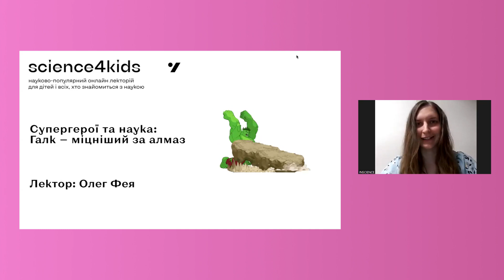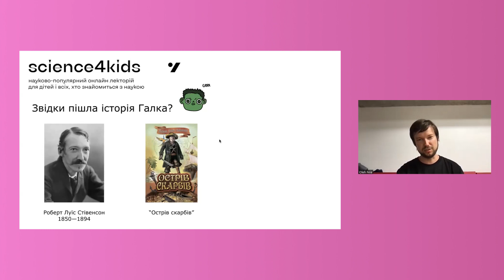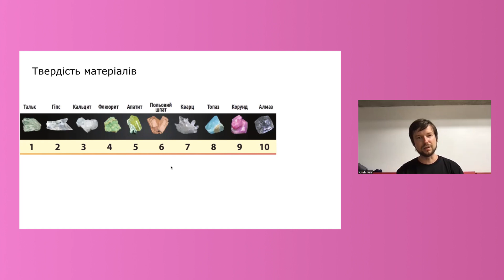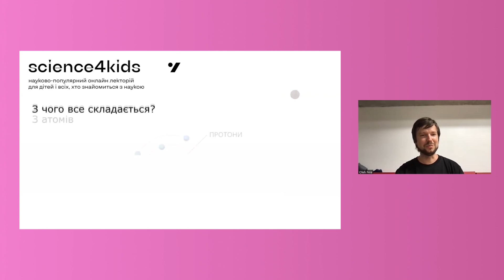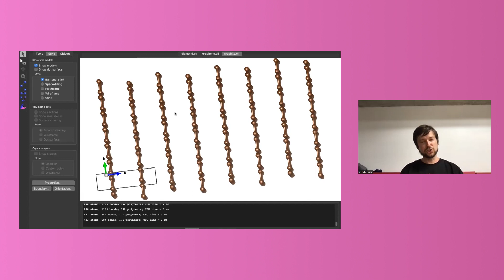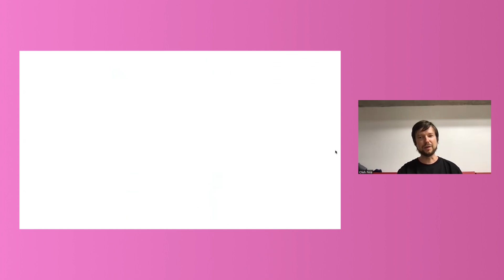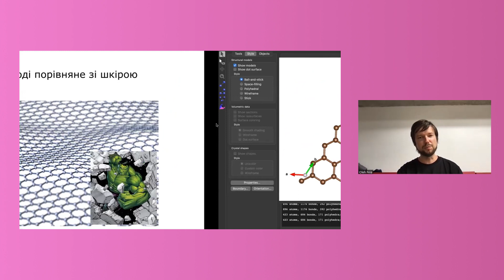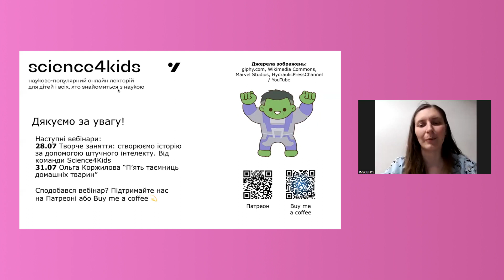Супергерої та наука: Галк — міцніший за алмаз. Фізик Олег Фея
Продовжуємо супергеройську рубрику неймовірним Галком (Халком). У коміксах і фільмах доктор Брюс Беннер має особливість — коли злиться, то перетворюється на велетенського, зеленого й непробивного Галка. Галку не страшна будь-яка зброя, адже його шкіра — найміцніший матеріал у Всесвіті. Наскільки це реально? Чи може бути щось міцніше за алмаз? Разом з фізиком Олегом Феєю ми поговоримо про матеріали навколо нас, що робить їх міцними і про те, як зробити штучні алмази.

Сподобалася лекція? Підтримуйте проєкт на Патреоні

Дізнавайтеся про наступні вебінари, шукайте лінки на трансляції в Zoom і надсилайте домашні завдання в нашому телеграм-каналі

Таймкод:
00:00 - Інтро: структура вебінару та представлення лектора
01:46 - Хто такий Галк? Звідки походить його історія?
05:05 - Наскільки міцна шкіра Галка
06:46 - Що таке твердість у фізиці
09:33 - Алмаз - найтвердіший мінерал. У чому його секрет?
16:28 - Міцність: як швидко прес розчавить різні матеріали?
19:50 - Графен - чи зрівняється зі шкірою Галка?
23:14 - Домашнє завдання
23:40 - Вчимо англійські слова
24:37 - Анонс наступних вебінарів